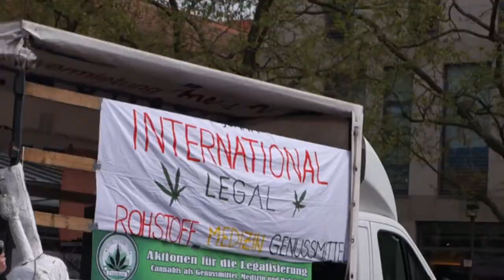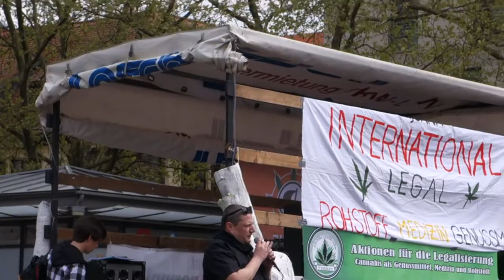Global Marijuana March 2015 Erlangen / Rede 1 und 2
Redner:
Jost Lessmann (Grüne Hilfe)
Florian Söllner (CSC ist OK)